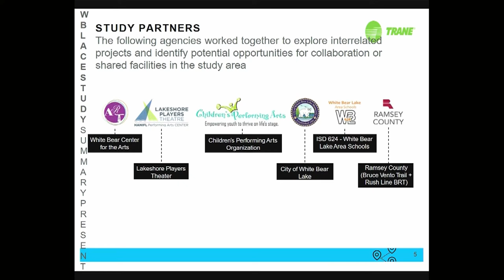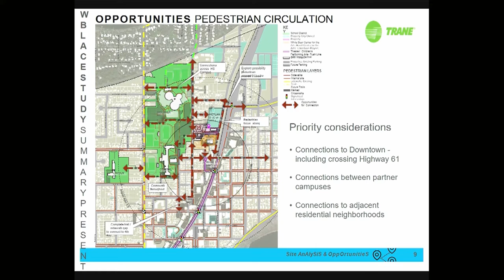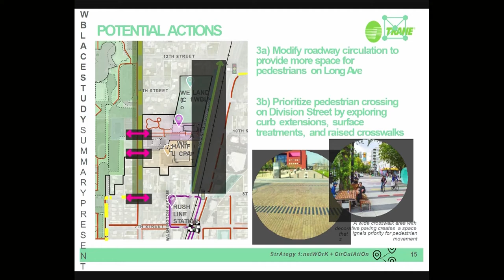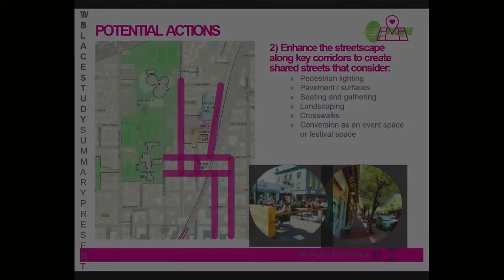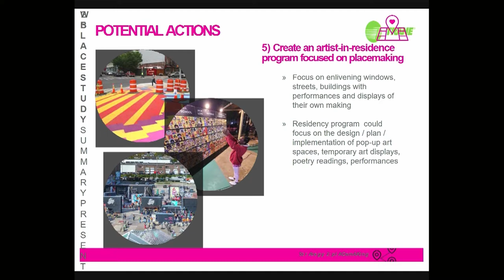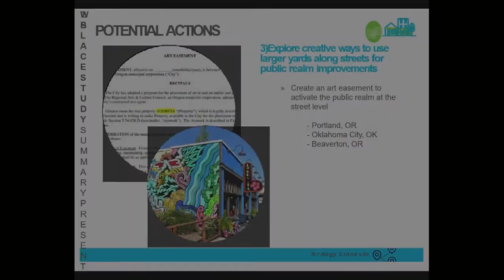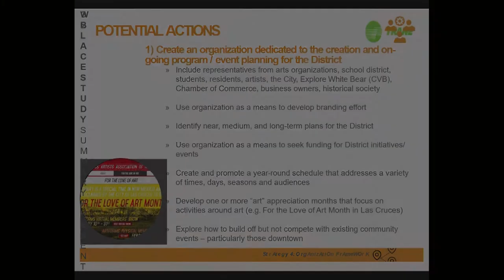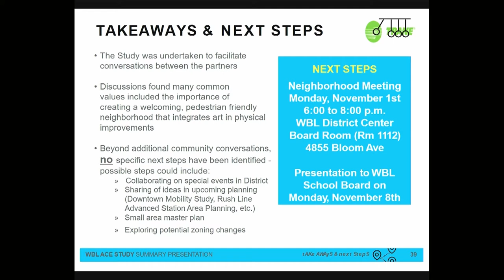White Bear Lake Arts, Cultural and Educational Area Study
The White Bear Lake Arts, Culture & Education (ACE) Area Study explored potential improvements, as well as development and redevelopment opportunities to support the growth and integration of arts, culture, and education within the existing residential neighborhood north of Downtown White Bear Lake.